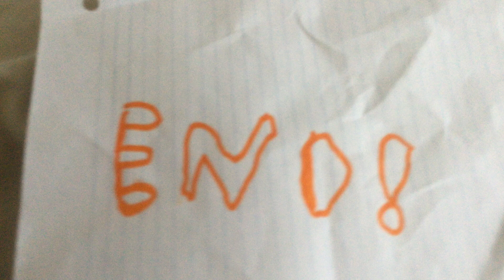Mixels flash Light slower version